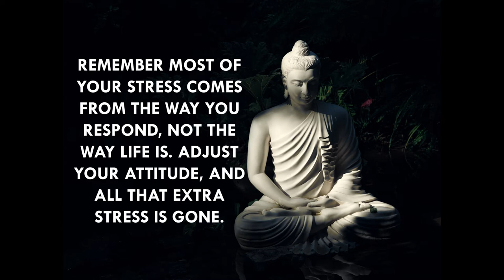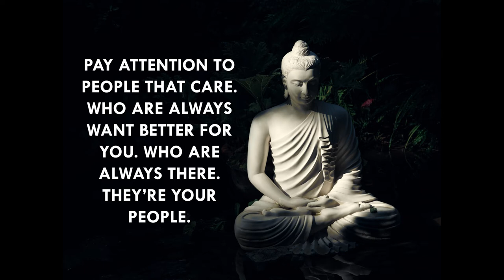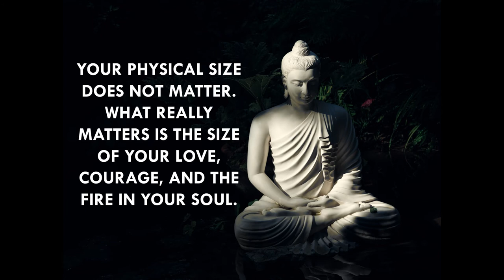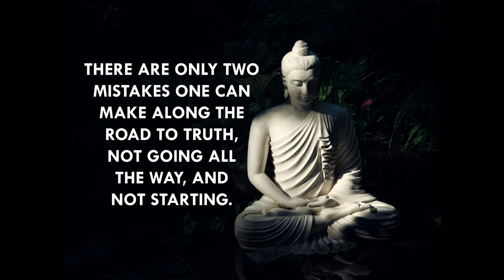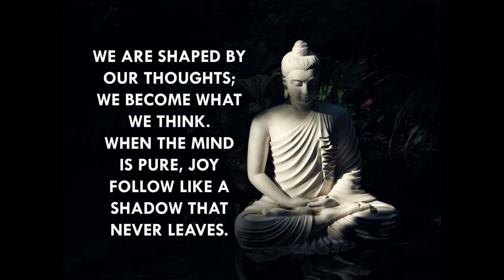30 BUDDHA QUOTES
30 BUDDHA QUOTES.

AUDIO:
ARTIST: SAPPHEIROS
SONG: EMBRACE